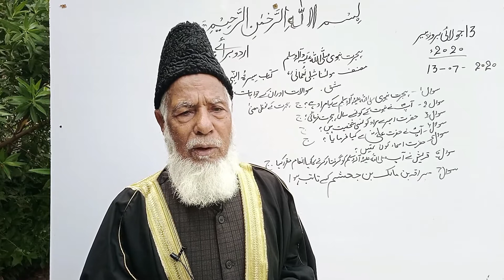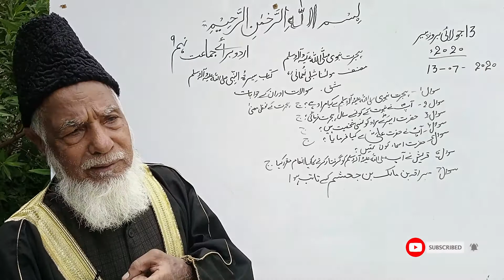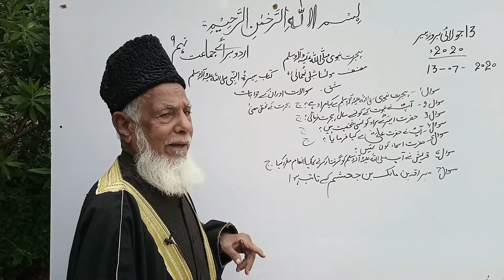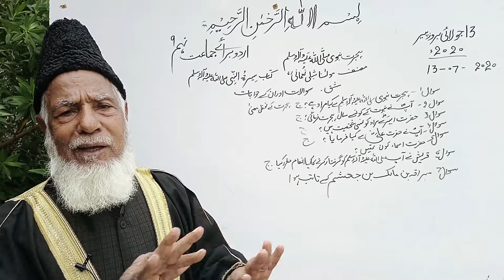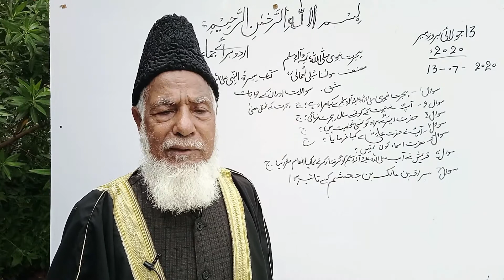SIR FAIZI CLASS 9TH URDU LECTURE 14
SIR FAIZI# CLASS 9TH URDU LECTURE ALKARAM HIGH SCHOOL#